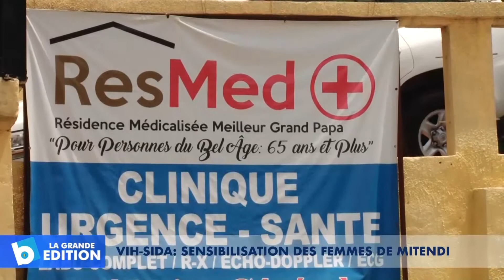VIH/SIDA: Sensibilisation des femmes de Mitendi